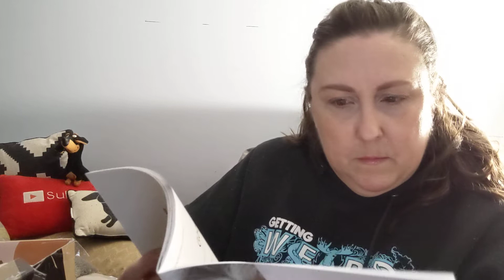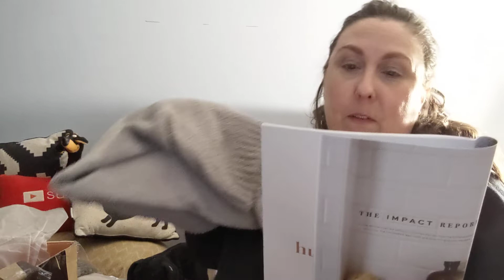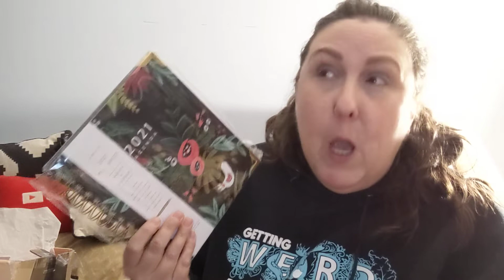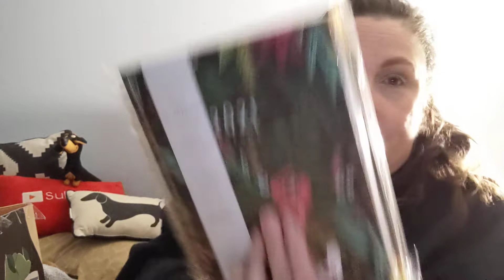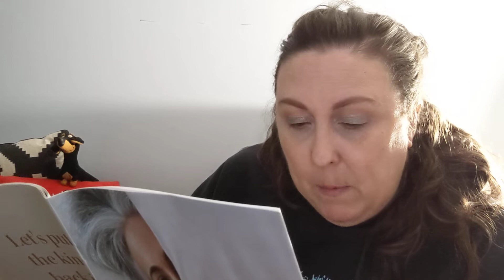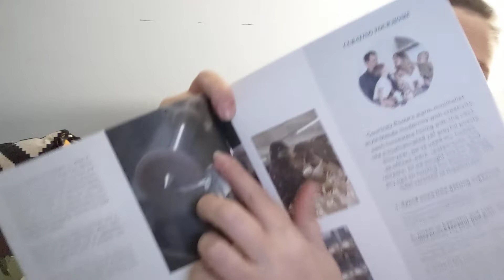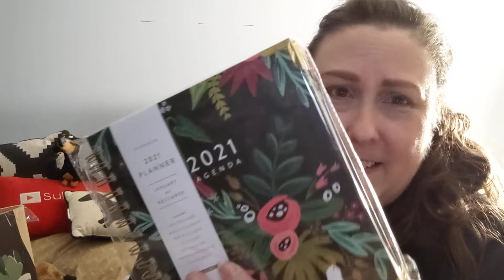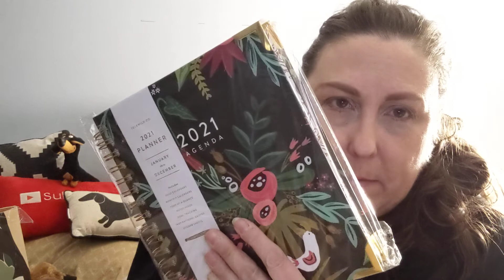CauseBox!! I FINALLY OPENED IT!!! (Giveaway is now closed)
Entry closes at 5:00 pm, Eastern Time, Friday, February 5th, 2021.